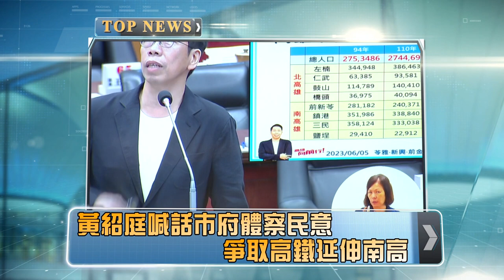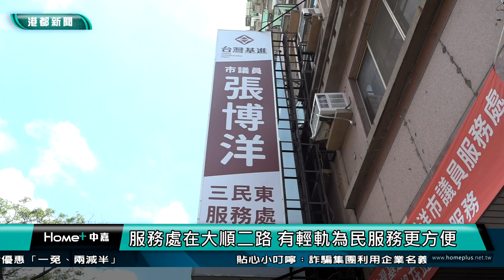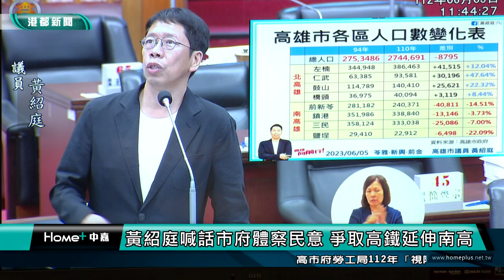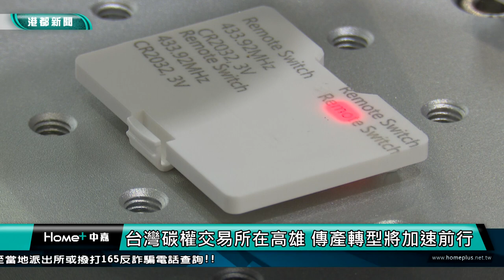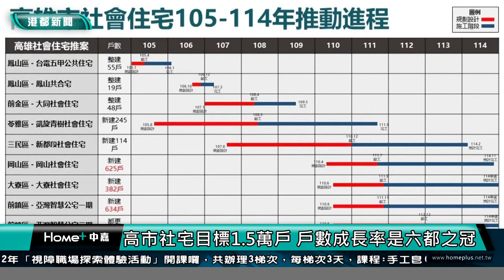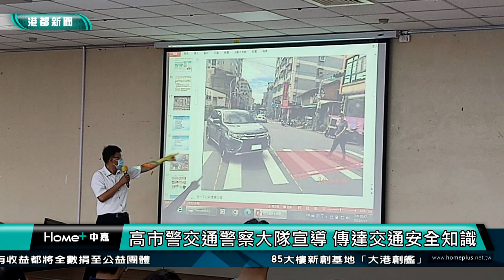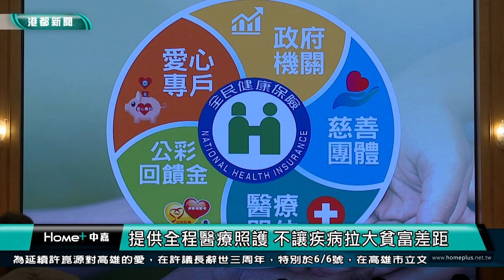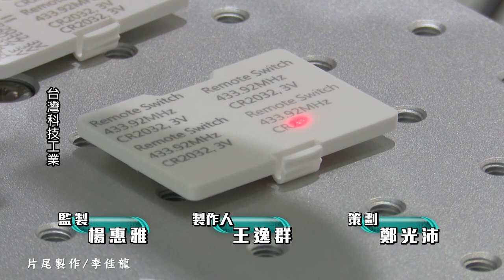【港都新聞】| 1120607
1120607【港都新聞】TKTV高雄都會台
00:00 開場
00:11 焦點
01:25 高雄市議會龍舟隊集訓 自信滿滿盼得冠軍
04:23 重視原民相關議題 陳其邁：消除形式歧視
06:53 高苑科大獲台鋼集團2.8億 解除專輔停招命運
10:03 陳玫娟促市府 速修復人行步道確保居民安全
13:09 張博洋服務處搬遷 李昆澤出席大讚服務認真
16:24 黃紹庭喊話市府體察民意 爭取高鐵延伸南高
21:48 黃柏霖分享科丁教育模式 扎根學童資訊知識
25:40 高市社宅目標1.5萬戶 戶數成長率是六都之冠
28:45 抱走佛光山23萬元觀音神像 丟包公車站旁
30:50 喝酒想以腳踏車代步？ 罰1200元到2400元
33:47 健保愛心專戶助弱勢 繳納健保費安心就醫
37:10 生活訊息&氣象
39:15 end